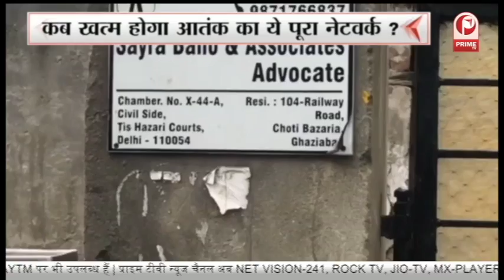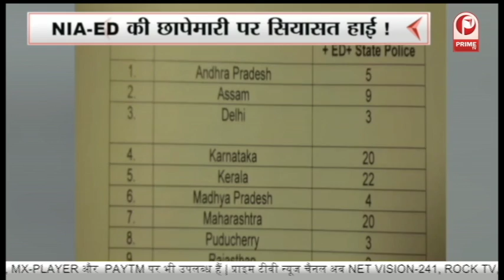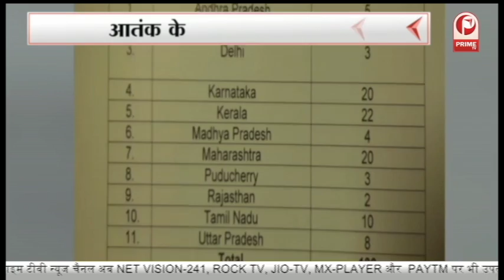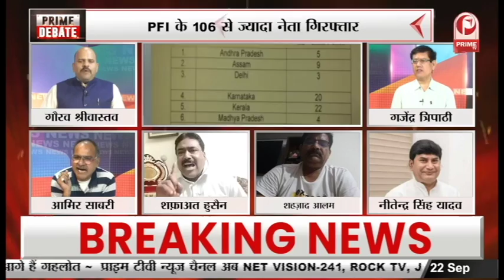आतंक के नेटवर्क पर वार... 13 राज्यों में NIA-ED की ताबड़तोड़ छापेमारी | Live || Prime Tv